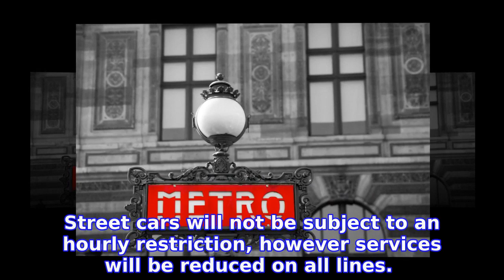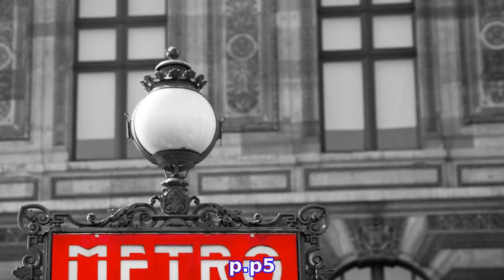‘Black Monday’ for commuters as public transport strikes set to continue across Paris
As reported in French daily Le Parisien, the strikes are to be roughly the same as those which took place on Friday.

INFORMATION
• Source: thelocal